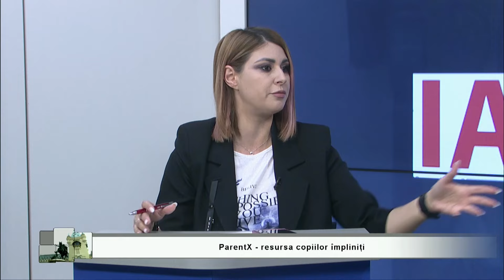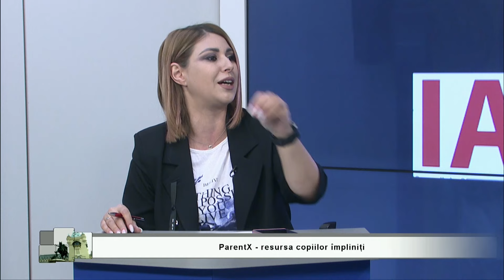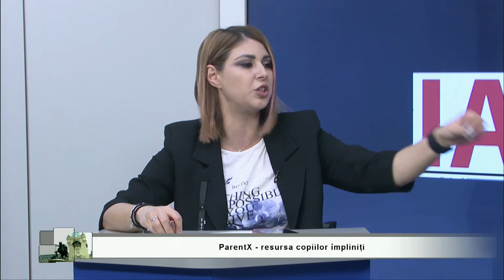IAȘUL TE VEDE / ParentX - resursa copiilor împliniți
INVITAT / RĂZVAN VASILE - fondator eveniment ParentX